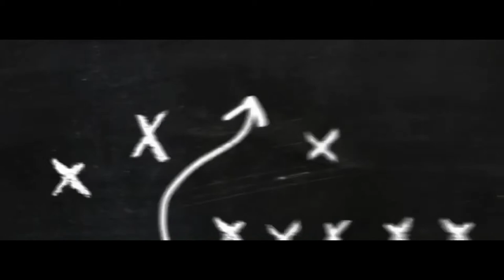Graham Gano was released by the Panthers!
Hi guys. Today I reacted to the Panthers releasing Graham Gano in this video. It would really mean a lot to me. Thank you guys for the support on the channel.